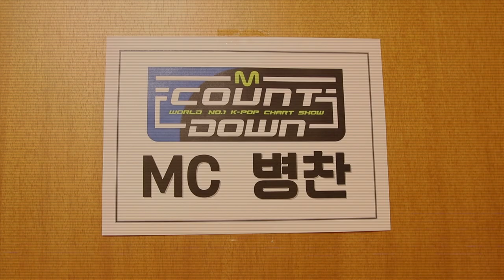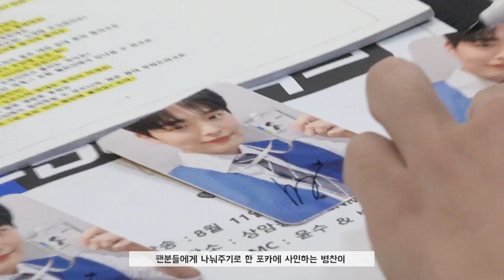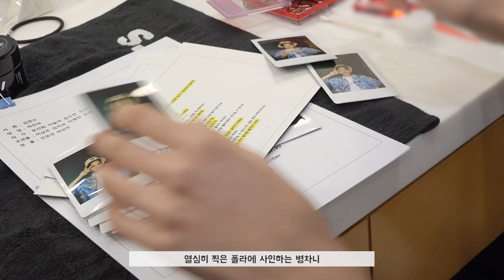(SUB) TVicton (엠카 스페셜MC 병차니의 일일 팬매니저 체험기🐥)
TVicton (엠카 스페셜MC 병차니의 일일 팬매니저 체험기🐥)